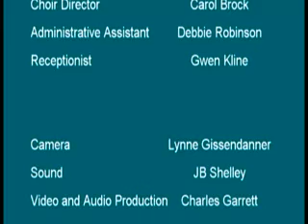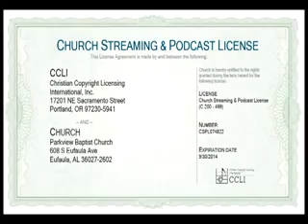2013 1208 PBC Kids Choir Christmas in Black and White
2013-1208 Parkview Baptist Church Childrens Choir
Christmas in Black and White

Parkview Baptist Church
604 S Eufaula Ave
Eufaula, AL  36027